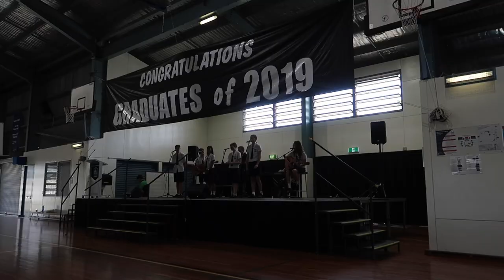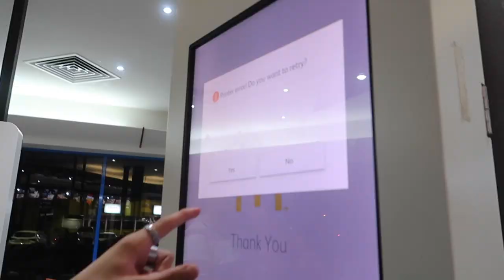I VLOGGED MY HIGH SCHOOL GRADUATION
I vlogged my last day at high school & my formal graduation!! It's been a blast and only better things to come :)

I’m a 17 year old idiot living in Australia vlogging all the entertaining aspects of my life.

Whats up bottom of the description gang!! Haha if you’re reading this make sure to comment “Jack the elephant“ you guys are awesome!